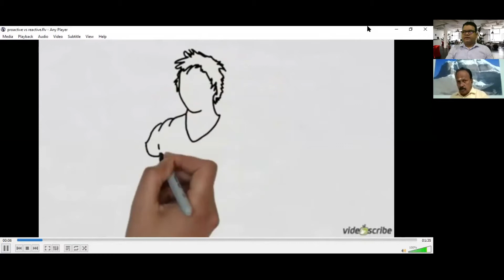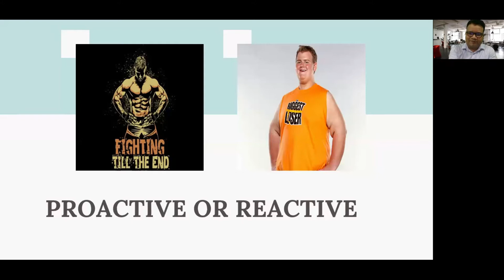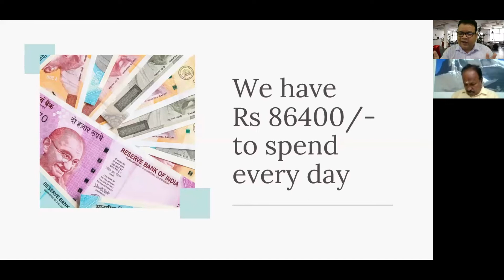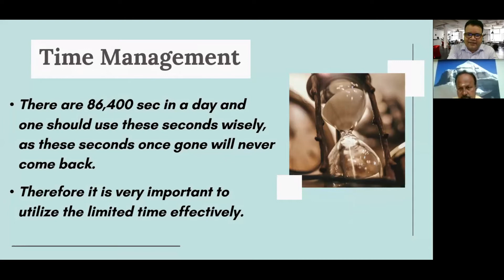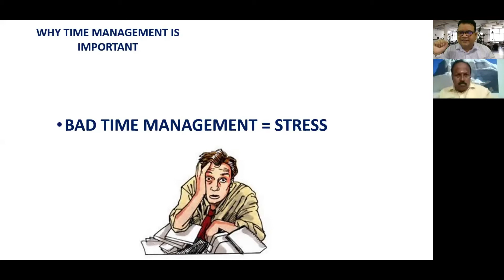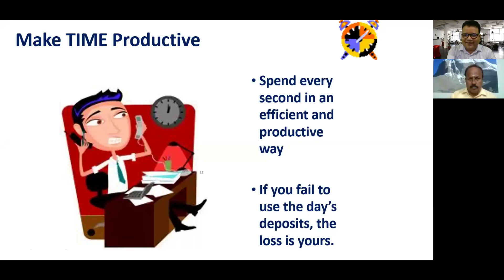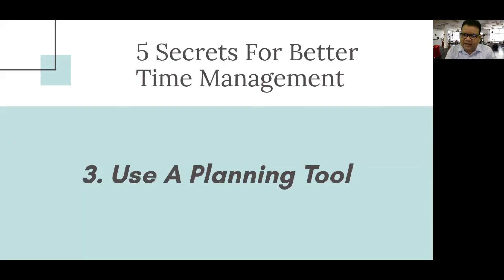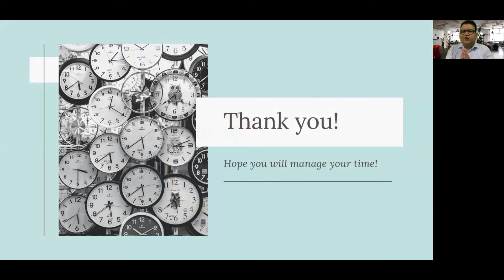How To Manage Your Time?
This video is all about time management.
Its one of the greatest quality of all highly successful people.
People fail in life, because they fail in managing their time well.
If you master this art of time management, you will get success in all the areas of life.

Here is the link of My first Ebook "Leadership Lessons Through Mythology"

Here is the link of My Second Ebook "Financial Lessons Through Mythology"